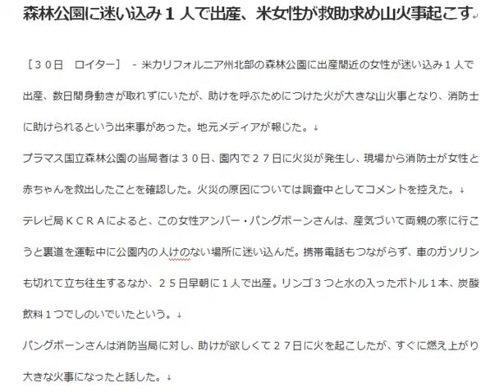森林公園に迷い込み1人で出産、米女性が救助求め山火事起こす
［３０日　ロイター］ - 米カリフォルニア州北部の森林公園に出産間近の女性が迷い込み１人で出産、数日間身動きが取れずにいたが、助けを呼ぶためにつけた火が大きな山火事となり、消防士に助けられるという出来事があった。地元メディアが報じた。
ロイター 7月1日(水)13時12分配信

山火事　原因
山火事　ニュース